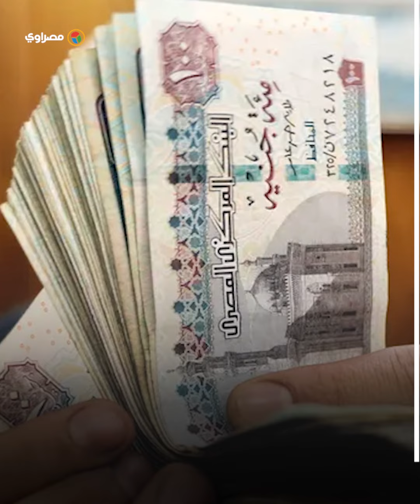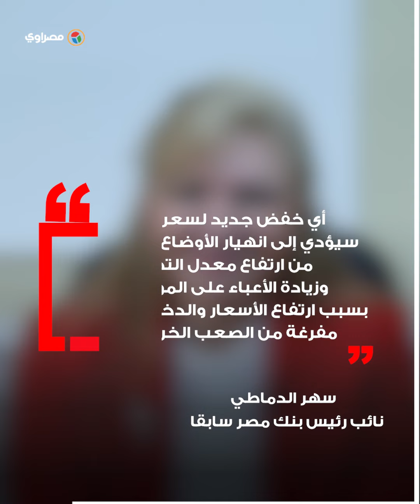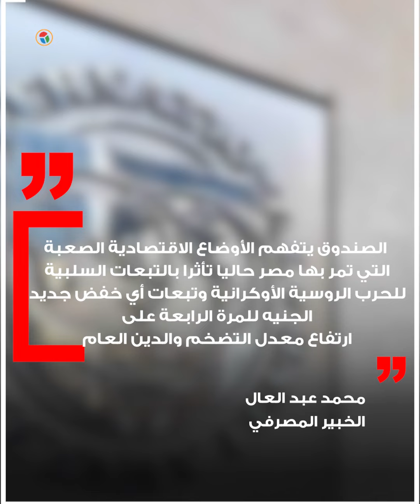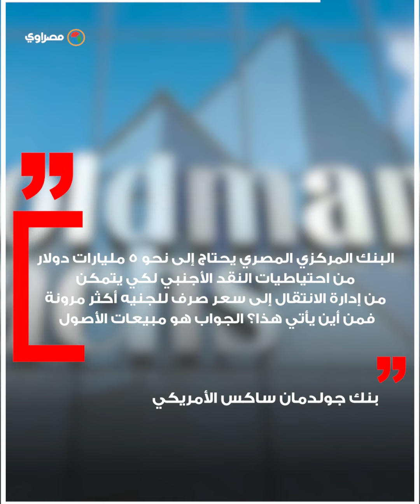بعد تصريحات السيسي.. ما مصير قرض صندوق النقد الدولي لمصر؟